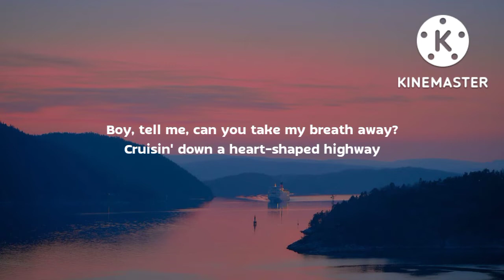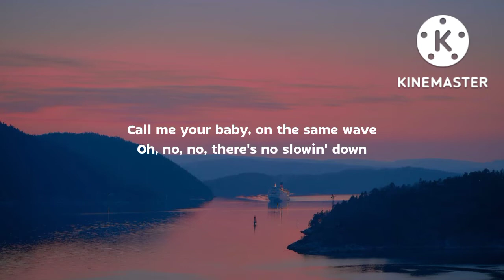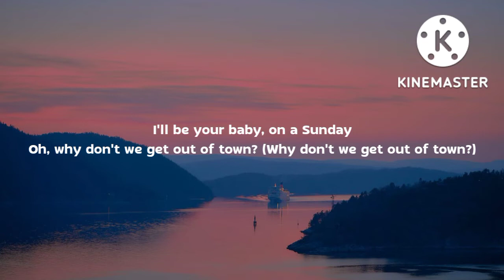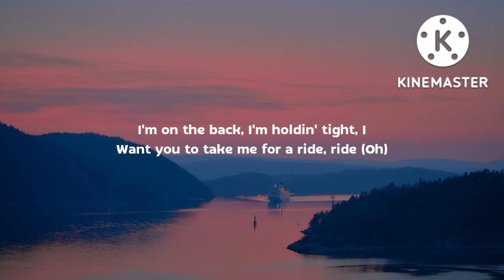km Katy Perry